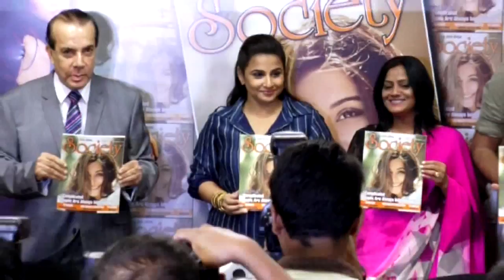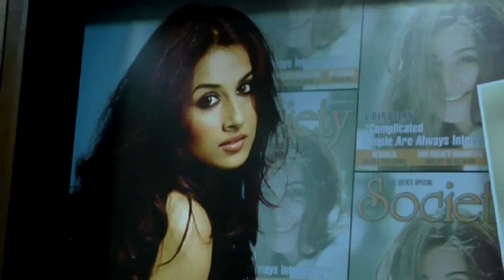Latest Bollywood News -Vidya On Society Magazine November issue - Bollywood Gossip 2016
Vidya Balan will be seen on the cover of Society magazine's November issue.